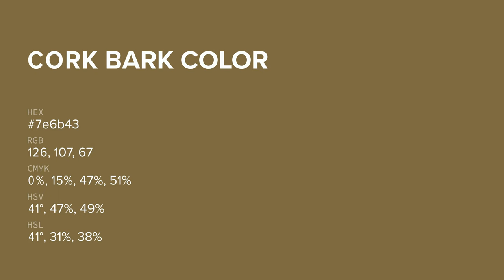Cork Bark color 7e6b43 hex color - Yellow color - Cool color 7e6b43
What color is Cork Bark ? 7e6b43 hex color - Yellow color - Cool color 7e6b43

Hex 7e6b43 Color Code is also known as Cork Bark color.